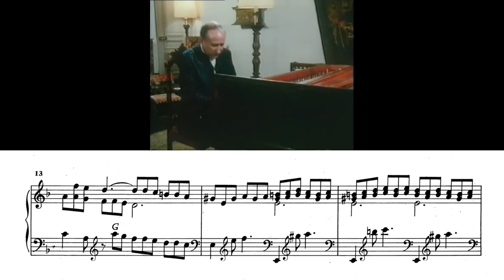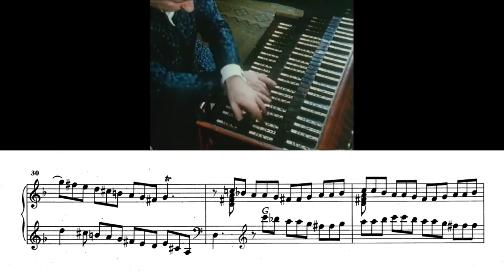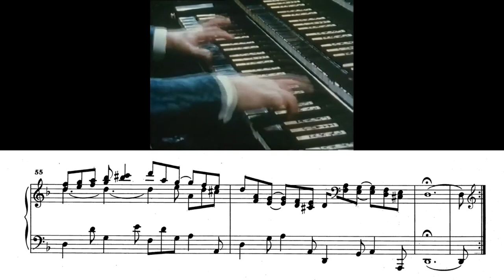Scarlatti - Sonata K. 120 in D minor w/ sheet music + video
Giuseppe Domenico Scarlatti : Sonata K. 120 in D minor

Giuseppe Domenico Scarlatti (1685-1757), was an Italian composer. He is classified primarily as a Baroque composer chronologically, although his music was influential in the development of the Classical style. Like his renowned father Alessandro Scarlatti, he composed in a variety of musical forms, although today he is known mainly for his 555 keyboard sonatas. He spent much of his life in the service of the Portuguese and Spanish royal families. (Wikipedia)